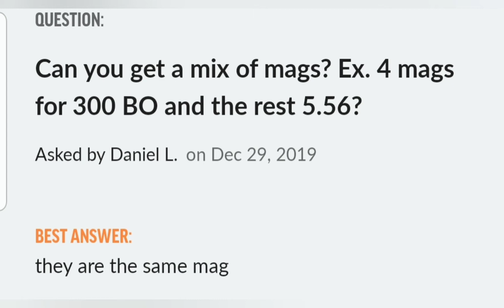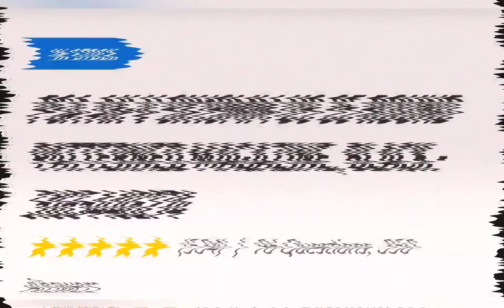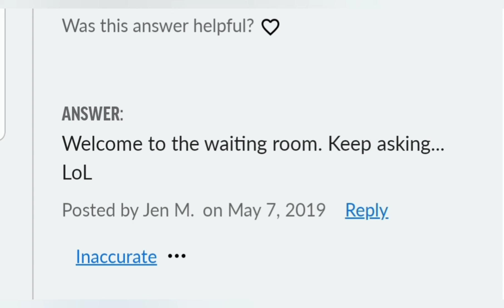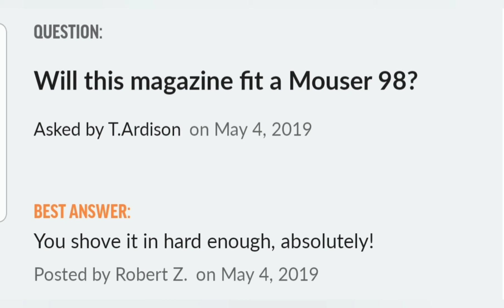Palmetto State Armory: Funny Questions and Answers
Our favorite out of stock gun company has a customer Q&A section. It can be quite hilarious.

We didn't start the fire. but Antifa did